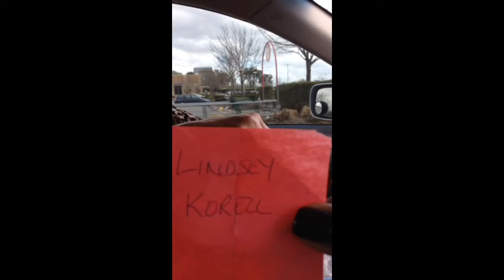eWomen Network Austin drawing winners to sit at Sandra's Table for Pre Registrants!